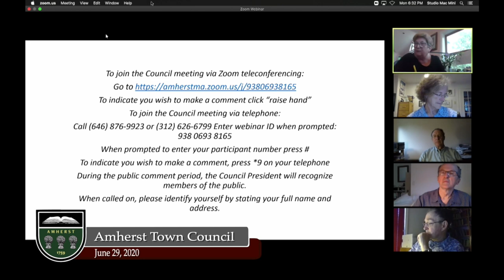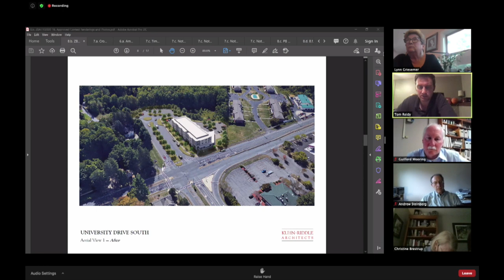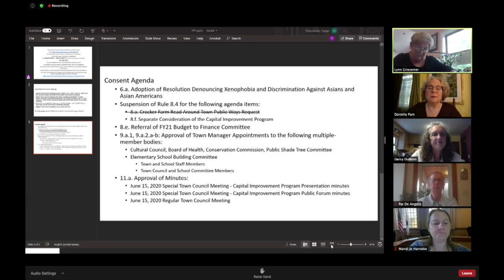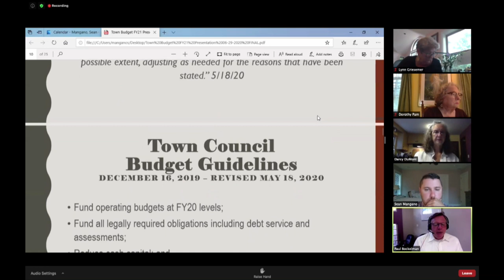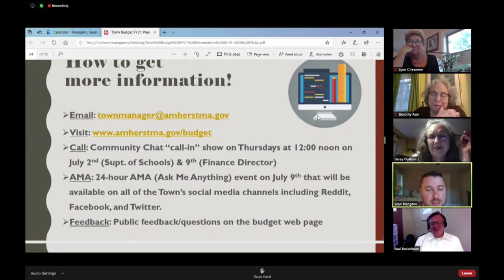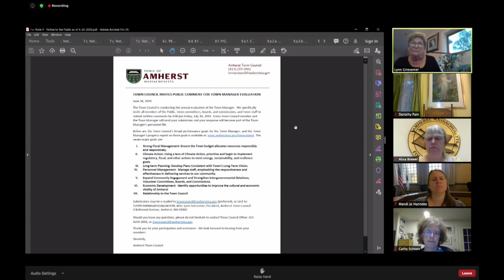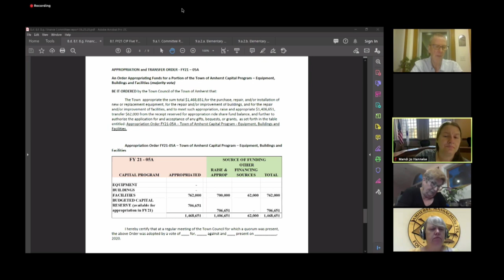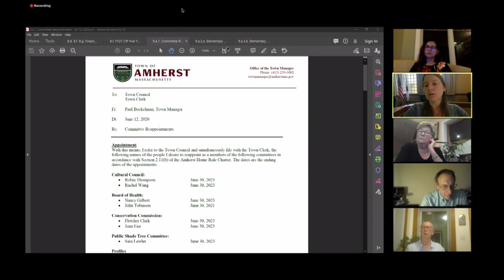Amherst Town Council: June 29, 2020